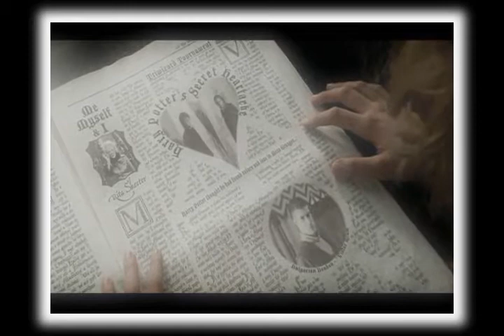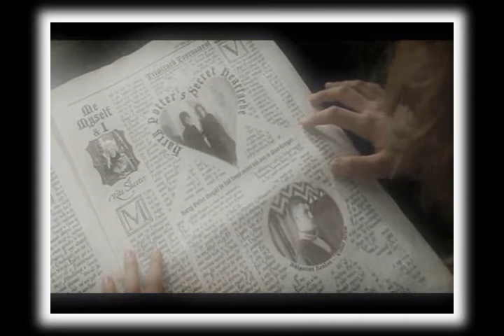Piece Of Me (Hermione)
It's All About Hermione ;)

*I DO NOT MAKE MONEY FOR ANY VIDEOS*